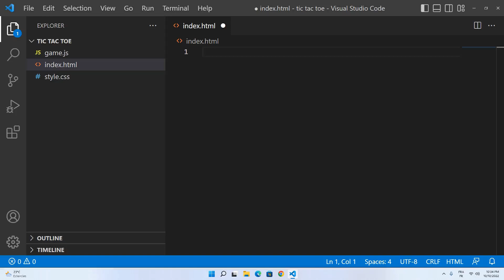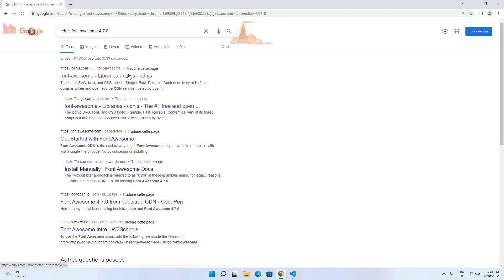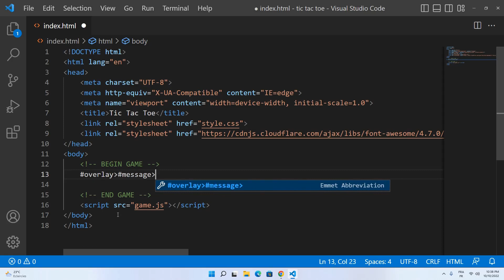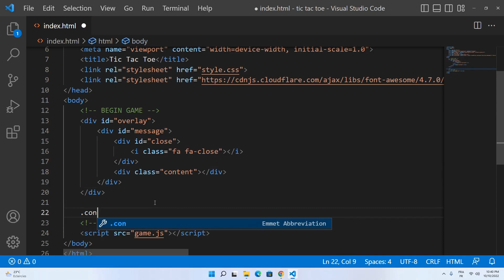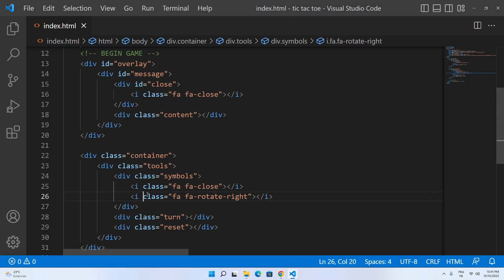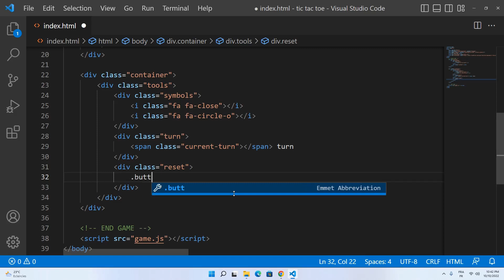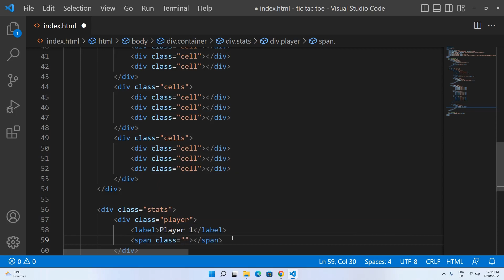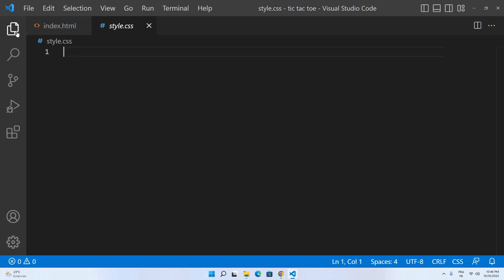Tic Tac Toe : HTML Structure - Part 2/5 (Arabic)